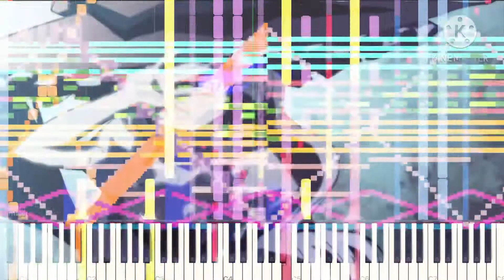[Black Midi] Touhou 2 - Himorogi ~ Burn in Violet, 58k notes, Me.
midi info.
File name; Touhou 2 - Himorogi ~ Burn in Violet.mid
File size; 477KB
Notes; 58,471.
Blacker; Me.
Original video; This one.

Software info.